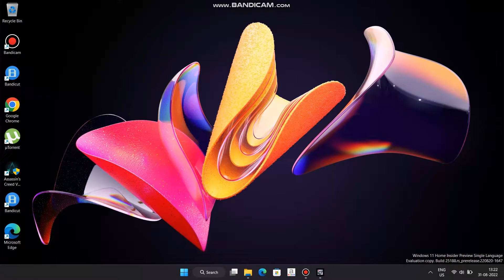HOW TO PLAY TENERIFE - CLASSIC SEASON 1 ASSAULT CAR GAME (ASphalt 8- Airborne)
You will get the best game walkthrough recorded by the best game recorder and edited by the best editor software, bandicut. I will upload the best PC GAMES walkthrough to help you finish your game's mission quickly and efficiently. I will upload a new walkthrough every Tuesday and Saturday.

With over 300 licensed vehicles, more than 75 tracks, and action-packed races both online and off, Asphalt 8 is leading the pack for mobile racing sims!
Whether you prefer to race solo or in multiplayer, there’s a world of experiences waiting for you. Discover gorgeous locations, perform gravity-defying stunts, and join in limited-time events to compete for prizes!
Collect all your dream cars and motorbikes from the world’s most elite manufacturers, including Lamborghini, Bugatti, Porsche, and many more.
Asphalt 8: Airborne is a 2013 racing video game, developed by Exotic Bikes and Gameloft Barcelona and published by Gameloft as part of the Asphalt series. It was released on August 22, 2013, for iOS and Android, November 13 for Windows 8 and Windows Phone 8, January 15, 2014, for BlackBerry 10, and April 5, 2015, for Tizen. The game's successor Asphalt 9: Legends was announced on February 26, 2018. The game has about 470 million players, according to the game description in the App Store.
The gameplay is similar to that of Asphalt 7: Heat, with the player given four control options: "Tilt to steer" (auto-acceleration with movement controlled by tilting the device), "Tilt and icons" (manual acceleration via an on-screen icon, with movement controlled by tilting the device), "On-screen controls" (auto-acceleration with movement controlled by an on-screen virtual steering-wheel), "Tap to steer" (auto-acceleration with movement controlled by tapping the side of the screen). The Windows 8.1 and Windows 10 versions feature different control schemes, including the traditional WASD and the up, down, left, and right keyboard schemes.

Share this walkthrough with all your friend and family members to help them too in passing the mission.